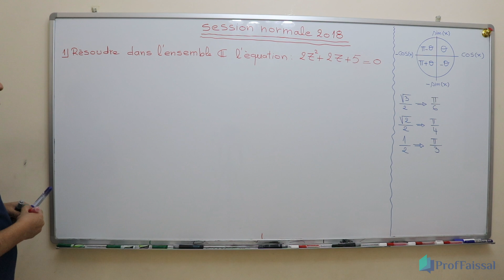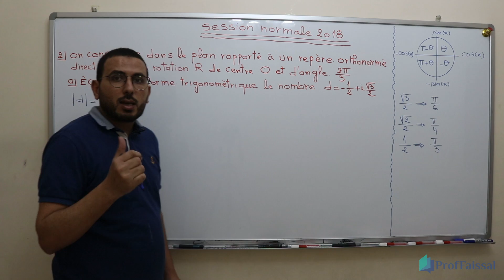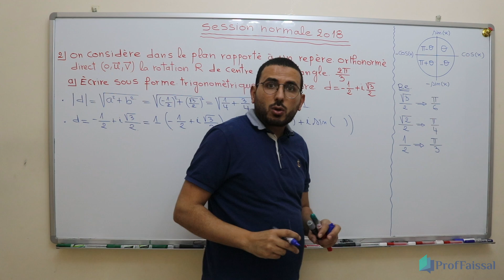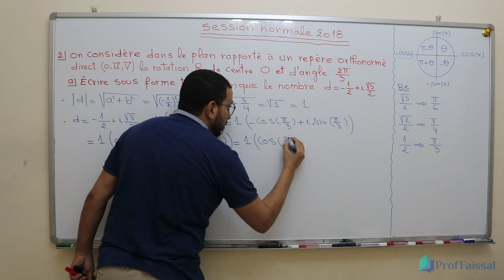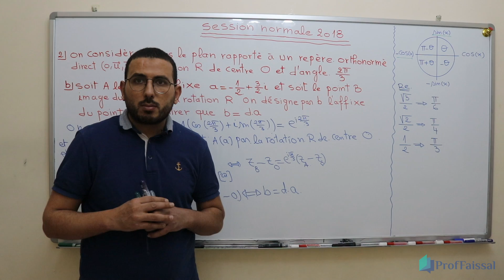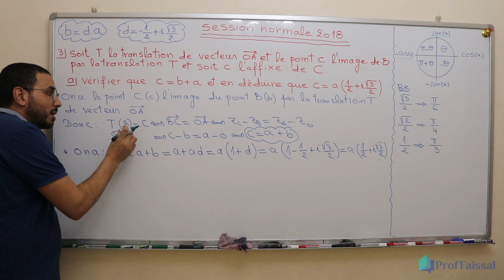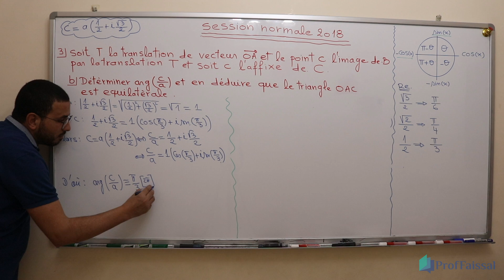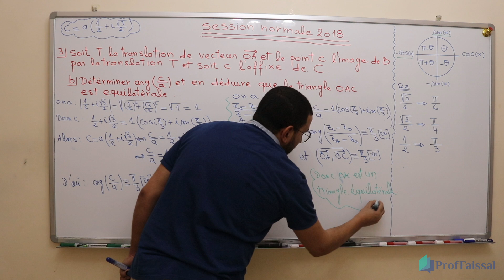2BAC - Correction de l'examen national 2018 session normale (Les nombres complexes) - الدورة العادية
الأستاذ : فيصل / المستوى : ثانية بكالويا
Prof Faissal : 2eme Bac

الثانية باكالوريا
2eme bac